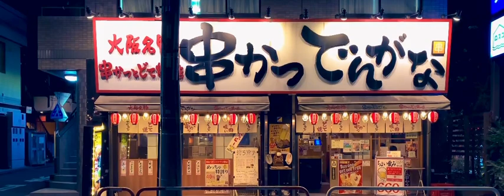長い一日が終わったThe Long Day Is Over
The Long Day Is Over